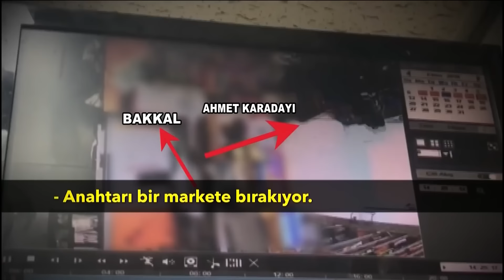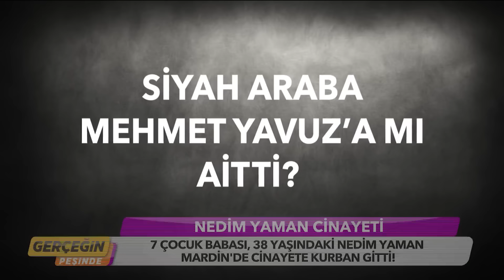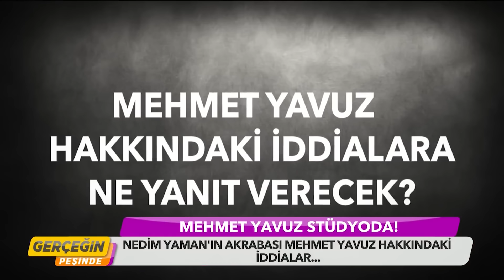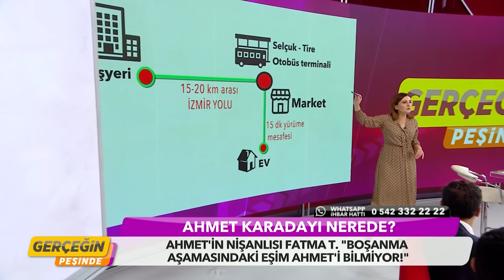Gerçeğin Peşinde 27.Bölüm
İşe gitmek için evden çıkan Ahmet Karadayı'dan bir daha haber alınamadı. Araba anahtarını markete bırakıp kayıplara karıştı. Arabayı neden markete bıraktı? Ahmet Karadayı'nın başına bir şey mi geldi? Aytaç Aksoy, iki yıldır görmediği beş çocuğuna kavuşabilecek mi? Aytaç Aksoy'un boşanma sürecindeki eşi canlı yayına bağlanıyor. İki eş birbiriyle yüzleşiyor. Gerçeğin Peşinde, 5 yıldır çözülemeyen davanın sır perdesini araladı. Hacı Veli Taşdöğen davasında şok tutuklama! Hepsi Gerçeğin Peşinde'de!

Yaşanmış hikayeleri konu alan program, faili meçhul dosyaların karanlık yüzünü aydınlatacak. Kayıpların bulunacağı, ayrı kalanları kavuşacağı ve davaların ardındaki sır perdelerinin de açığa çıkacağı 'Gerçeğin Peşinde', izleyenleri derinden etkileyecek.